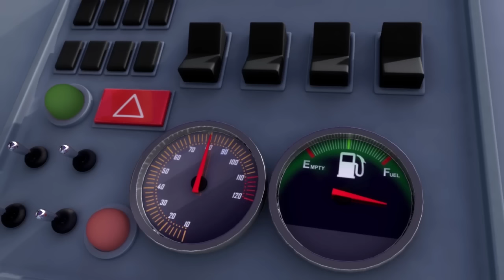Hallowenowy Rekin | 30 Minut Piosenek dla Dzieci | Little Baby Bum po Polsku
Tak to my—Little Baby Bum! Dołącz do Twinkle, Bustera, Mii w ich wspaniałej muzycznej przygodzie, która uczy i bawi. Wraz z nimi, nauczysz się pierwszych słów oraz dowiesz się, jak pokonywać codzienne wyzwania z pomocą swoich przyjaciół!